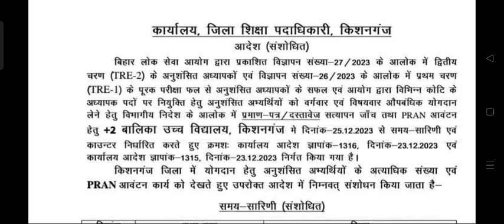बीपीएससी शिक्षक नियुक्ति 2.0 काउंसलिंग का संशोधित शिड्यूल जारी